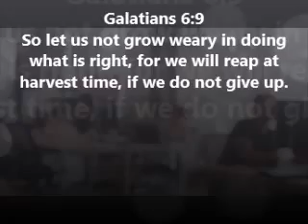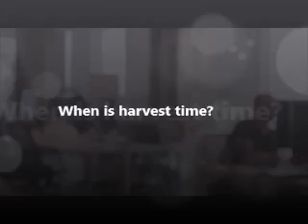Galatians 6 9 Janet has to work late.... again!